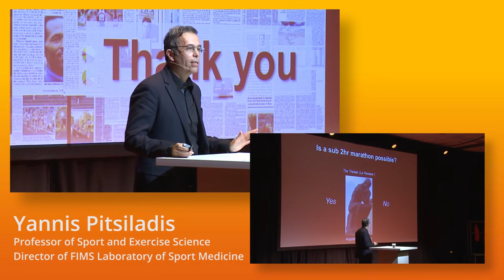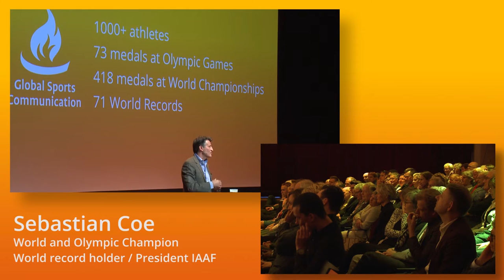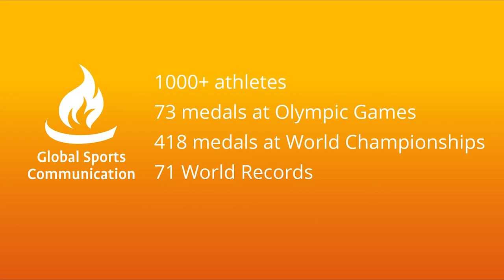Impression of GSC30 (short)